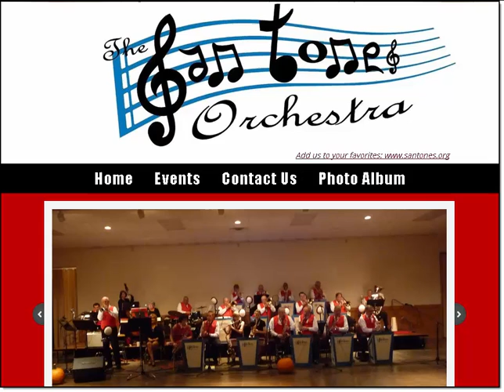Saturday In The Park - The San Tones Orchestra